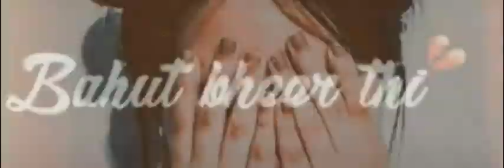bht bheer thi - Sad 😢 poetry Status